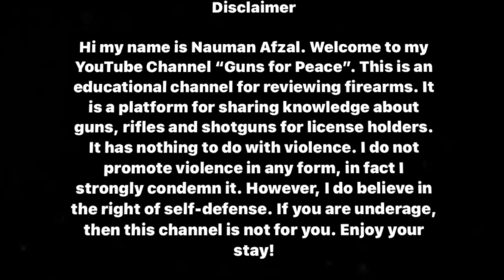Thanks for 10,000 subscribers!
I want to thank all my viewers for helping me reach the 10,000 subscribers mark on youtube. I am grateful too all those who appreciated me and all those who corrected me.